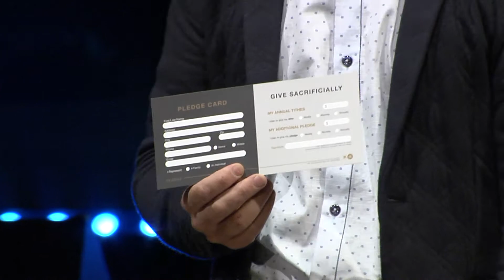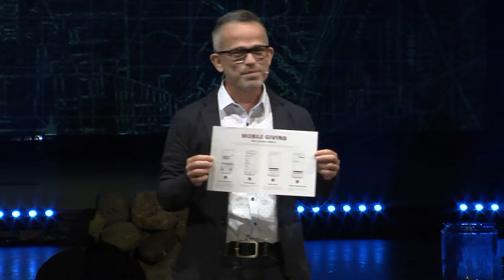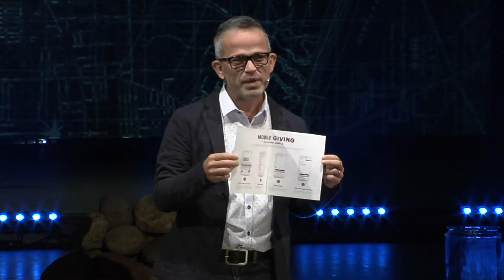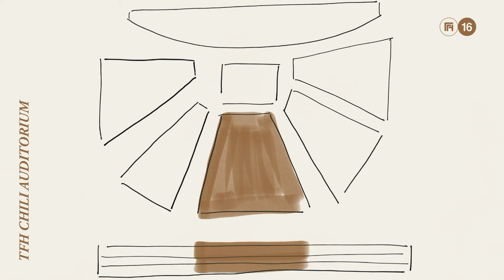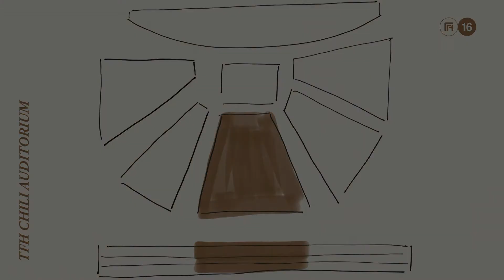An Uncommon Commitment